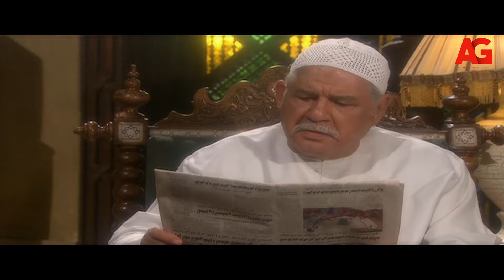قضية رأي عام - جوز أخت عبلة عرف بـ المشكلة اللي عملتها ومستقبله ممكن يضيع بسببها😱..شوفوا عمل إيه!!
"قضية رأي عام مسلسل مصري عرض في رمضان 2007, وبطولة يسرا ورياض الخولي وسمير صبري وإبراهيم يسري, ومن إخراج المخرج الأردني محمد عزيزية وتأليف محسن الجلاد. تدور أحداث المسلسل حول الدكتورة عبلة ، تعود بعد حالة طوارئ في وقت متأخر من الليل مع بعض زميلتيها , وفي الطريق يتعرضن للخطف والاغتصاب من ثلاثة شبان . ووسط كل الضغوط تسعى عبلة للإبلاغ عن الحادث وتسترد حقها بالقانون. المسلسل يطرح بعض القضايا الحساسة والقضايا الأخلاقية ونظرة المجتمع إلى المرأة.